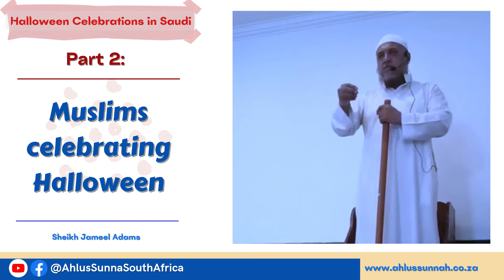Part 2: Muslims celebrating Halloween | Sheikh Jameel Adams